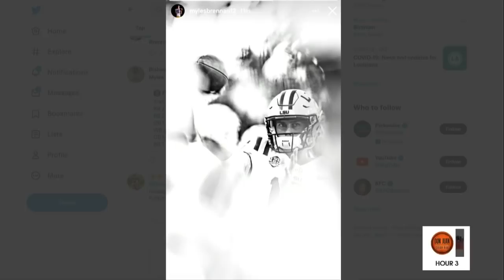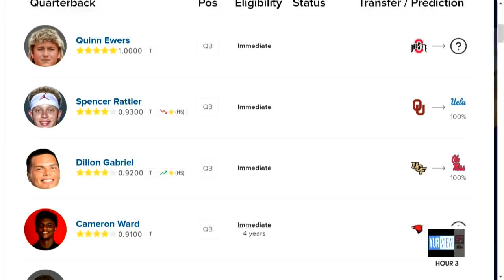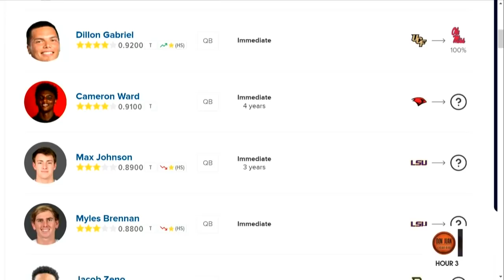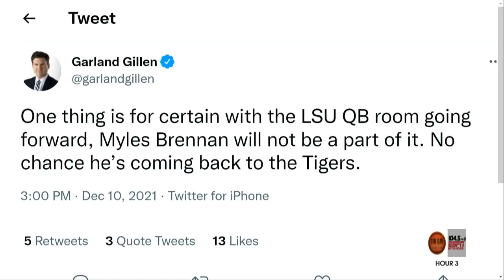Could Myles Brennan return to LSU?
Could Myles Brennan return to LSU? Brennan posted to his Instagram a black and white photo of him in his LSU uniform. With the news of Max Johnson transferring out, will Brennan return to the purple and gold? Reports are also coming out that Brennan had a visit with Nebraska coaches as they are interested in the quarterback as a transfer. Where will Myles Brennan land and play the 2022 season?